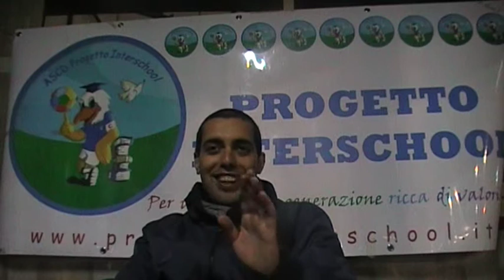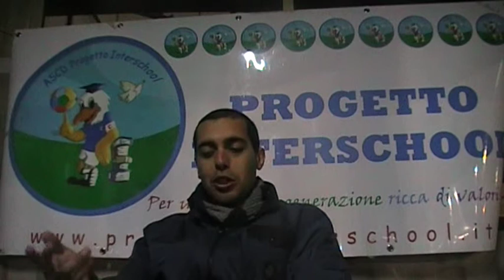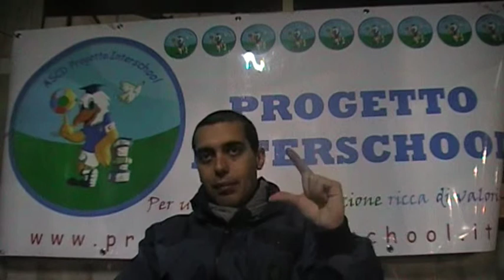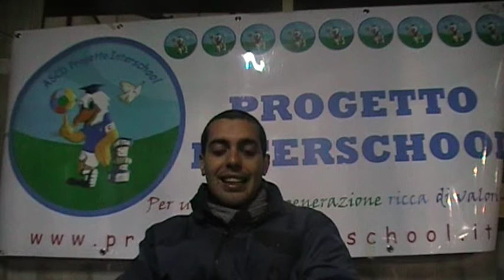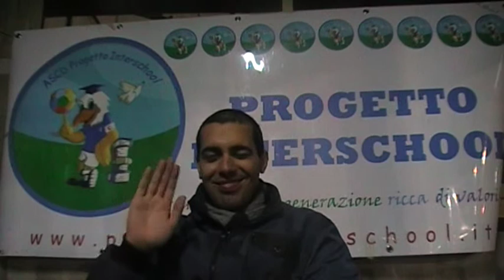Coppa di Lega - Sedicesimi - Videocommento delle partite del 15 Marzo 2011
Coppa di Lega Clausura 2011